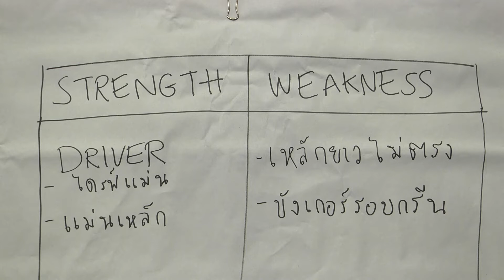SHOWCASE 45/2017 : Chang Thailand Junior Golf Clinic - Level 3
TEE OFF ออกอากาศทุกวันพุธ 2 ทุ่ม ทาง True Sport 5 (684) และวันพฤหัสบดี 3 ทุ่ม True Sport HD (666)

Chang Thailand Junior Golf Clinic - Level 3
ณัฐ ณ สงขลา (โค้ชแท็ค) นักกายภาพบำบัดทางการกีฬา
นพไพสิษฐ์ กัณหาเจริญ (โค้ชแจ็ค) TPI Certified